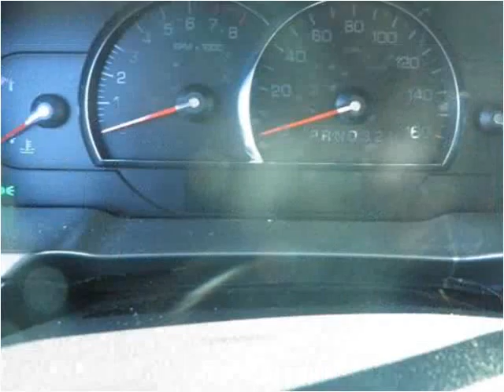2008 Cadillac DTS Used Cars Benton KY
This 2008 Cadillac DTS is available from Doug Dotson's Champion Auto Mart.